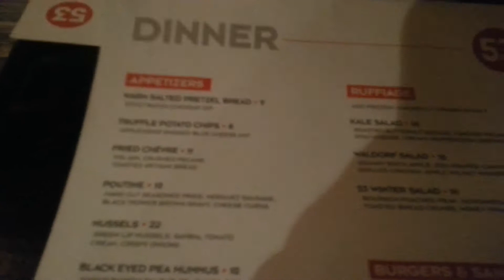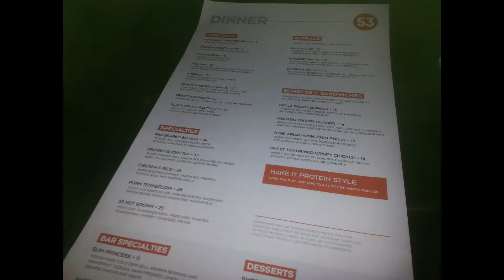53 Kitchen & Cocktails Awesome Yummy Food Video, How to Eat, Delicious and Fun, Food Coma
53 Kitchen & Cocktails Awesome Yummy Food Video, How to Eat, Delicious and Fun, Food Coma

In Mammoth Lakes Ca, Taste of TwentyComfort Food before a weekend of Snowboarding and Skiiing